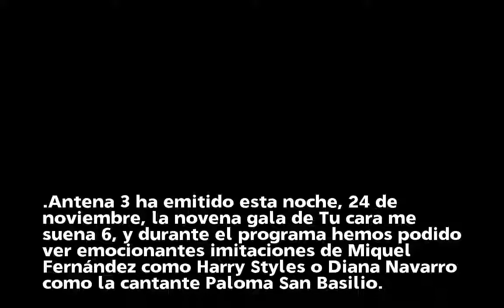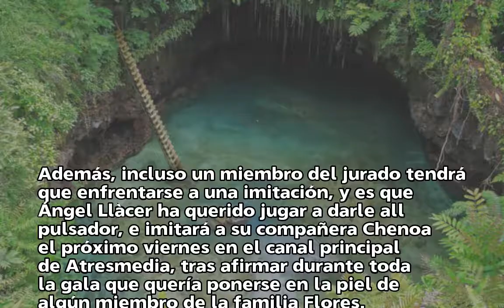Miquel Fernández, ganador de la novena gala de 'Tu cara me suena 6'